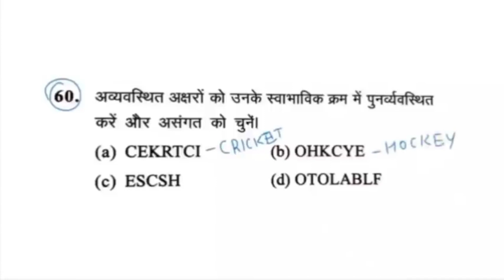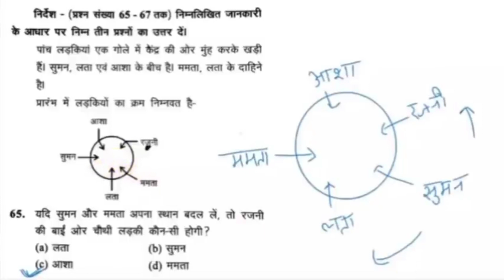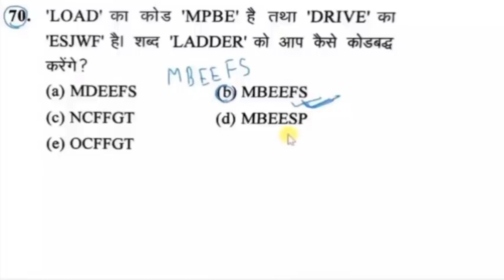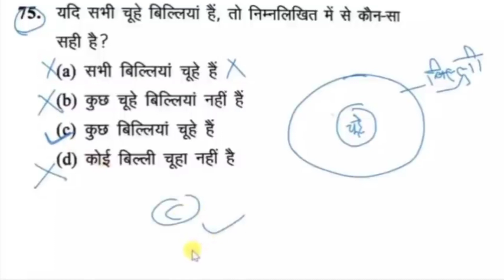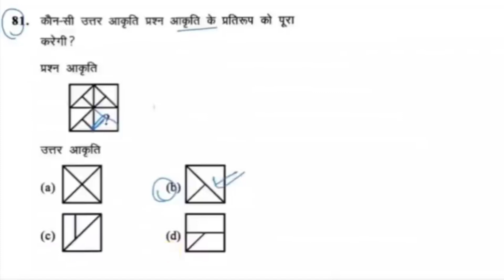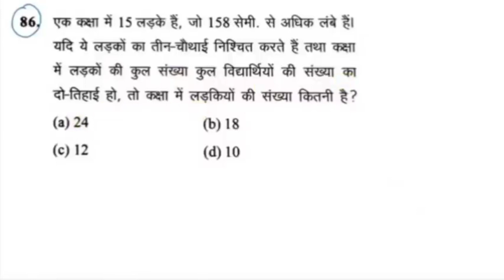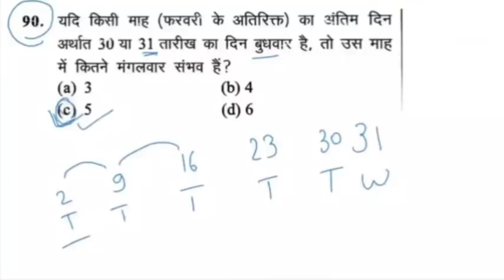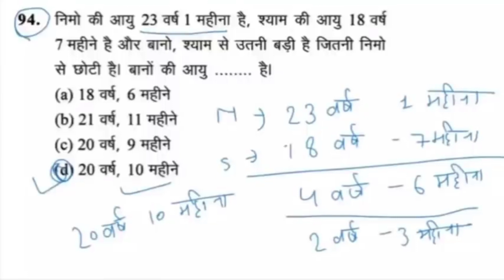B.ed Entrance Exam 2023 Reasoning Test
B.ed Entrance Exam 2023 || Hindi Class || UPTET / CTET